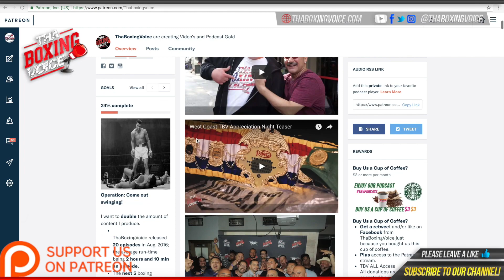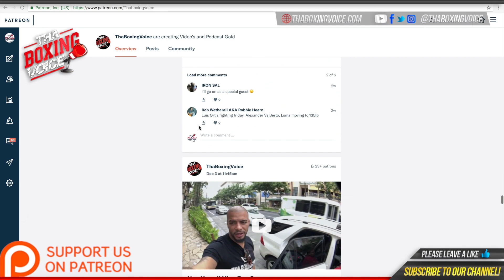ALL H*LL BREAKS LOOSE! GERVONTA 'TANK' DAVIS SHOVES ROLANDO 'ROLLY' ROMERO IN HEATED FINAL FACE OFF!